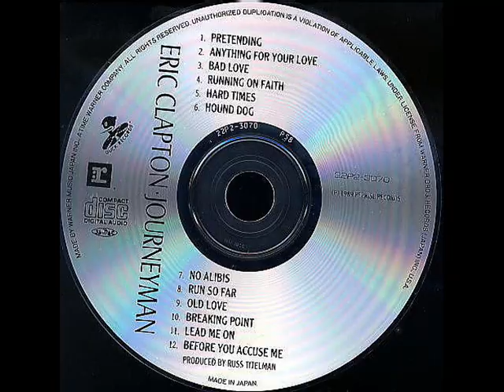Pretending - Eric Clapton